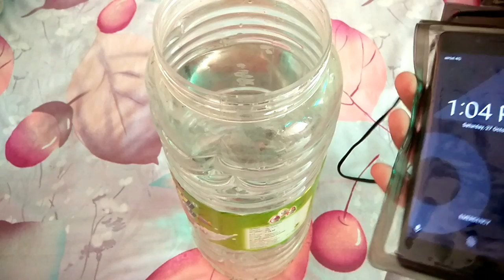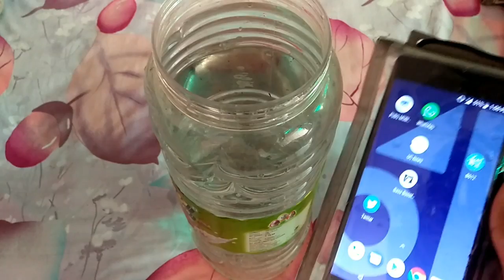150 रुपए में अपने फोन को बनाएं Waterproof | How To Make Any Phone Waterproof With Proof Test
Everybody Wants waterproof mobile phone. So today in this video we are going to tell you about how to make your phone waterproof in hindi. Make your phone waterproof in 150 rupees. I hope you will like this video.

⏪Robin Chawla⏩

Follow Us➡